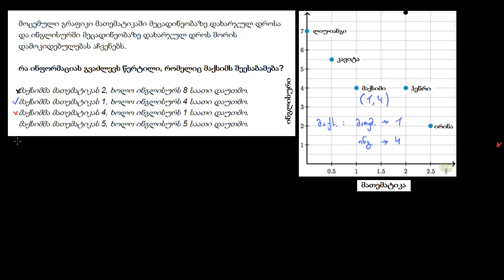დატანილი კუთხეების გაგება